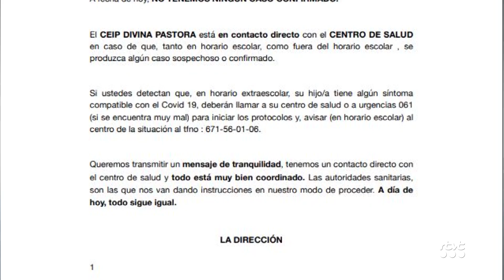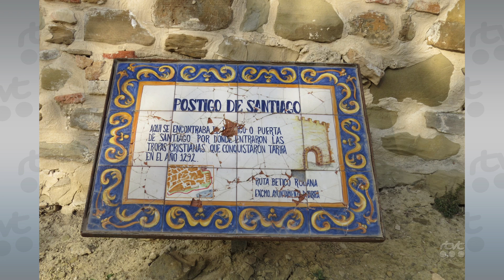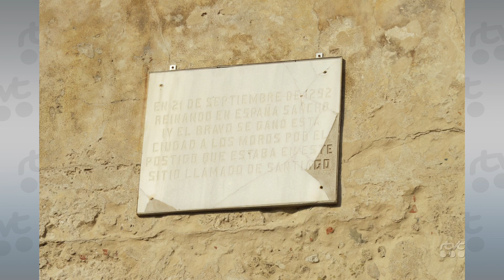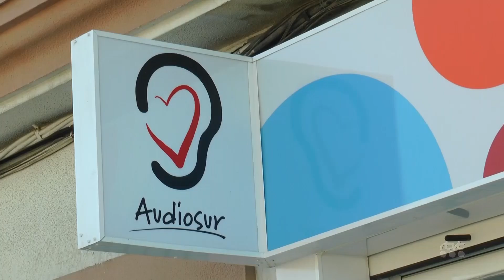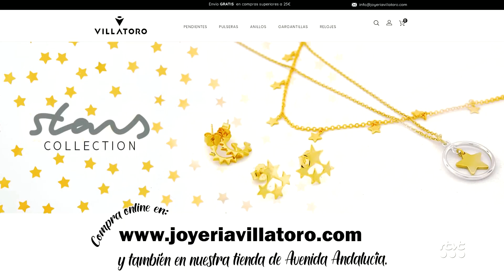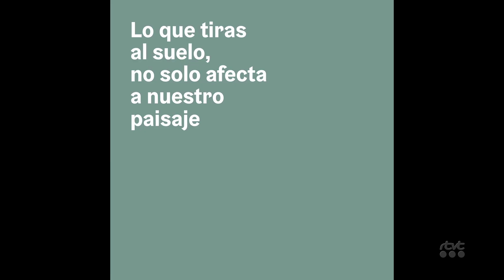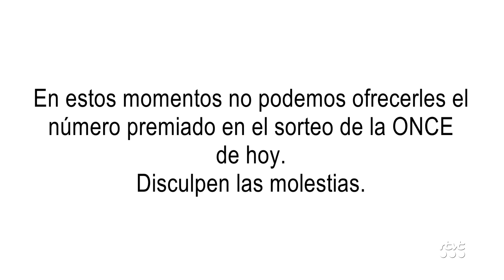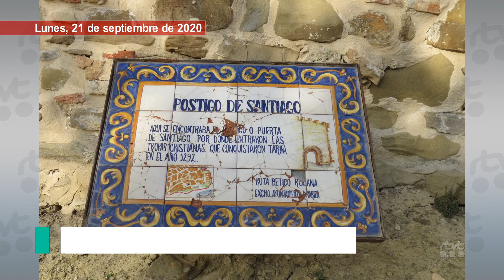TarifaNOTICIAS 21 SEPTIEMBRE 2020 HD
Edición del lunes 21 de septiembre de 2020 del informativo local TarifaNOTICIAS. Presenta: Ángeles Rondón.